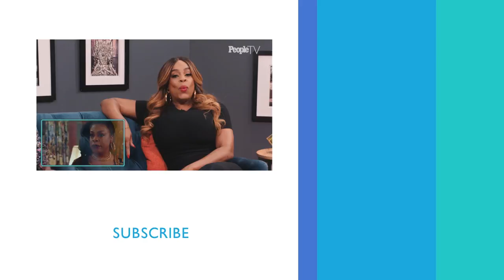Niecy Nash: The Next 4 Episodes Of Claws Are Going To Be So Wild | PeopleTV | Entertainment Weekly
Niecy Nash reflects on her time on 'Claws.'